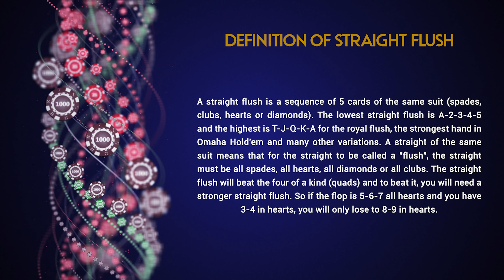Definition of Straight Flush poker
Discover the definition of the term Straight Flush in poker in our video.

To view the definition of a Straight Flush on our site, click on this